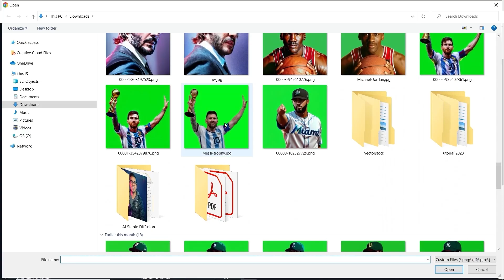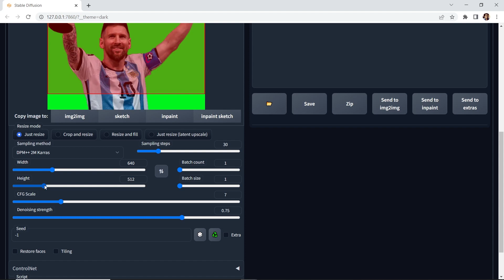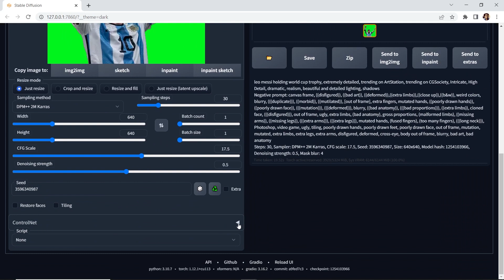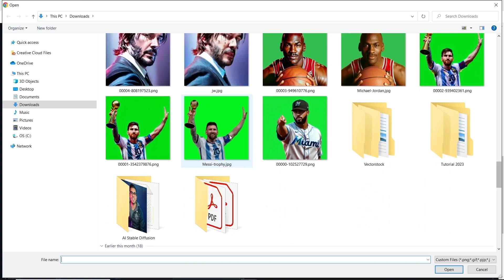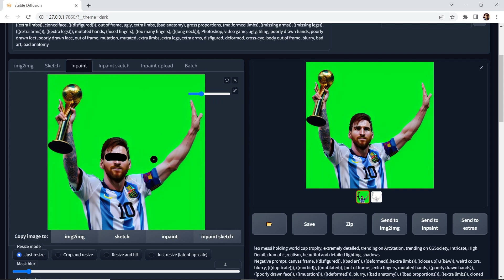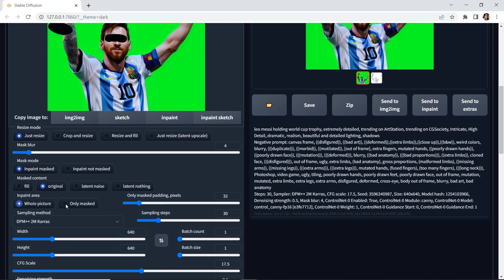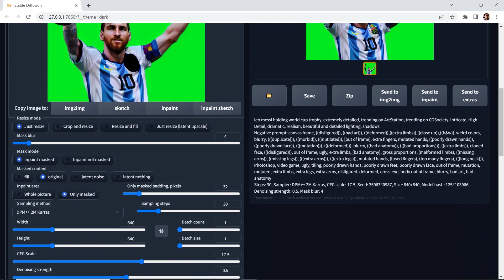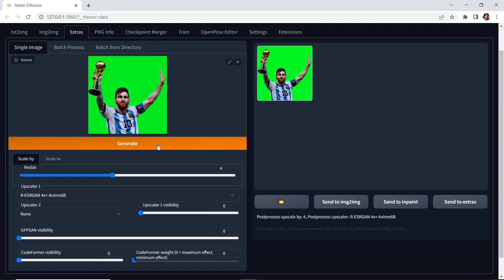Forget MidJourney, Best Method to Generate AI Art from Pictures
In this episode, we're exploring the powerful Protogen 2.2 model in Stable Diffusion to create stunning AI art using img2img, as well as inpaint and upscale.

We'll take you through the whole process, showing you how to use Protogen 2.2 to generate unique artwork from text and images, fill in missing parts of an image, and enhance image resolution.

So don't miss out on this exciting episode of creating AI art with Stable Diffusion and Protogen 2.2. Join us now and let's get creative!

💎 Chapters
00:00 Intro
00:10 Img2Img
04:25 Inpaint
07:09 Upscale